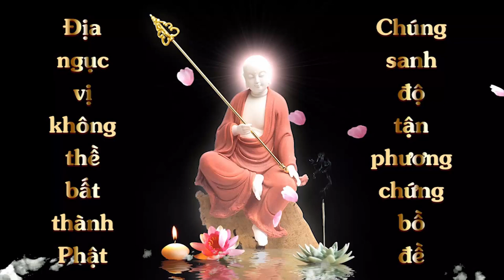Thuộc kinh Địa Tạng Phẩm 1 | Yanni | Cộng Đồng Địa Tạng Bồ Tát